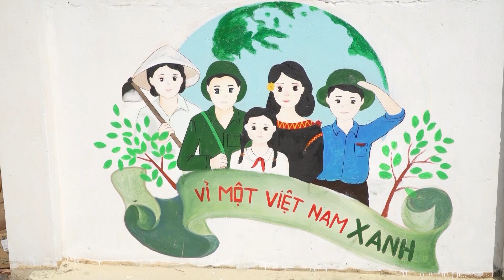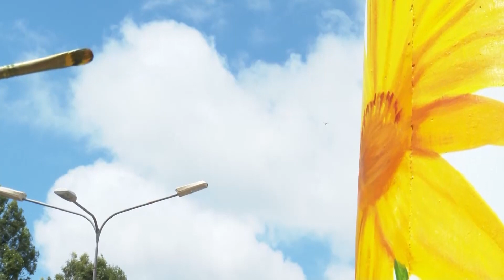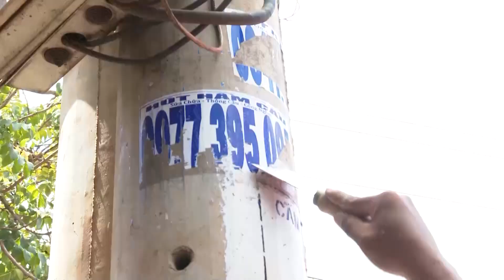"CỘT ĐIỆN NỞ HOA" - THÔNG ĐIỆP Ý NGHĨA TỪ DỰ ÁN BÍCH HỌA ĐƯỜNG PHỐ - BẢN SẮC TÂY NGUYÊN